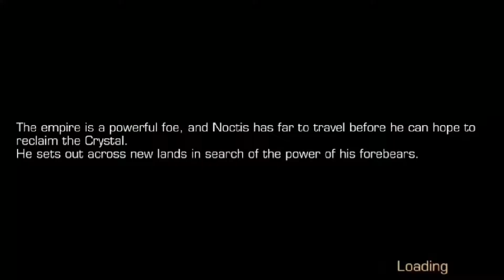FFXV Pocket Edition [JPN voices, ENG subs] Chapter 3 - Living Legend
There is a point the audio disappeared, but it only lasts for a few seconds.